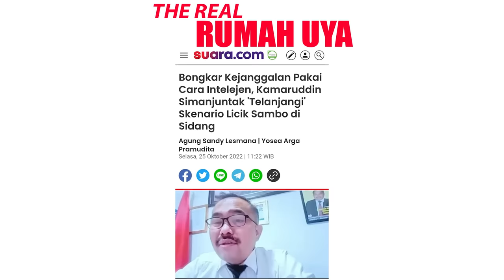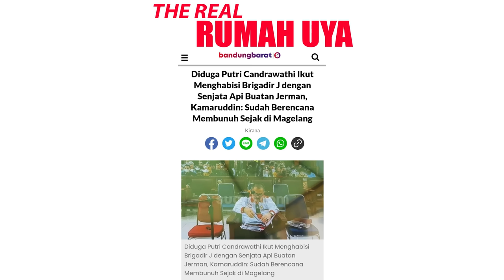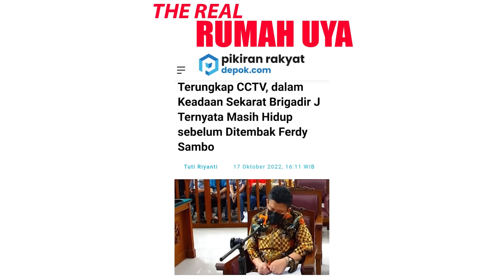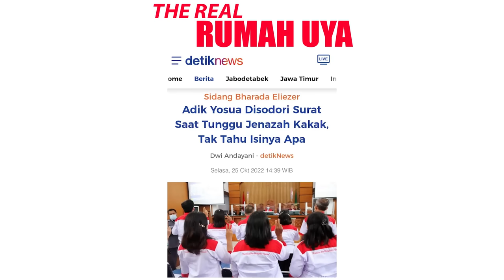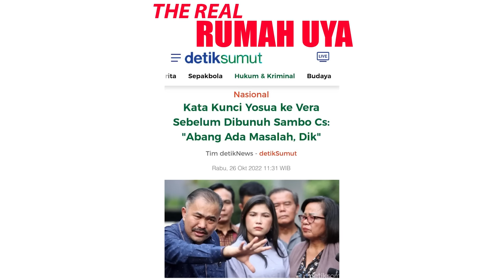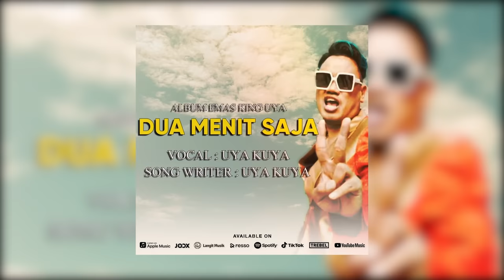INTELIJEN KAMARUDDIN, BONGKAR DATA MENGERIKAN‼️ TERNYATA INI ALASAN BRIGADIR J DI8UN*H SAMBO‼️